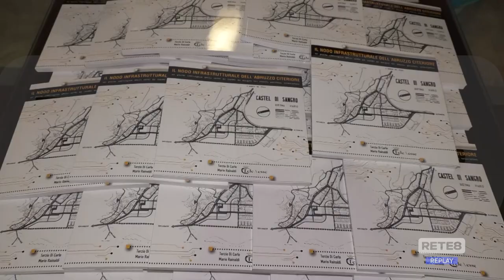Castel di Sangro - Ferrovia Sulmona Carpinone compie 126 anni